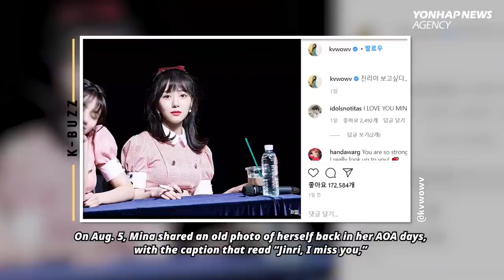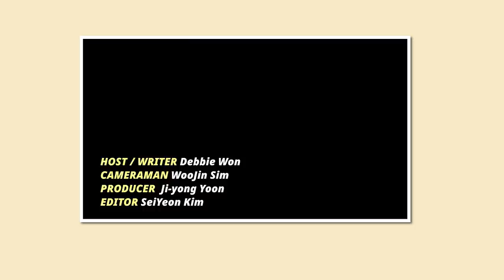SM-JYP joint company / 2AM Im Seulong car accident / AOA Mina / Hyun Bin & Song Hye-kyo [K-BUZZ]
Weekly K-buzz August 10, 2020

1. SM-JYP joint company

2. 2AM Im Seulong car accident

3. AOA Mina

4. SSAK3 & Refund Squad

5. Hyun Bin & Song Hye-kyo

(Host: Debbie Won / Producer: Jiyong Yoon / Editor: Seiyeon Kim / Camera: Woojin Sim)